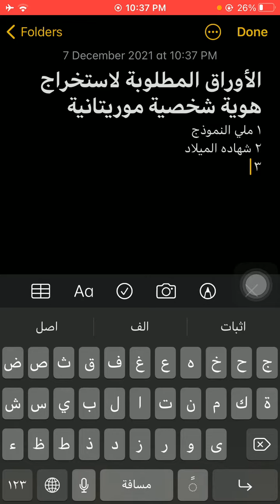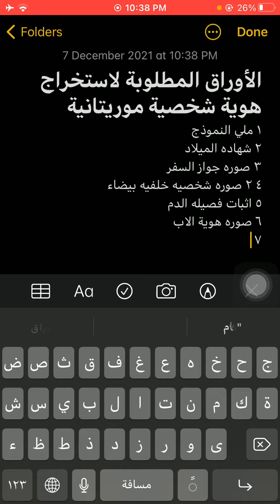الاوراق المطلوبة لاستخراج هوية شخصية موريتانية - Mauritania